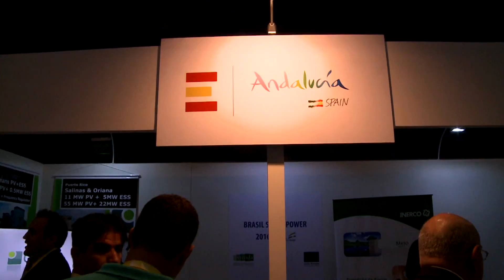Inerco no Brasil Solar Power 2016